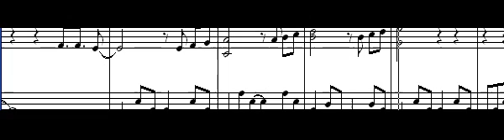Contigo - Rosana - Piano transcripcion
Una version para piano !!